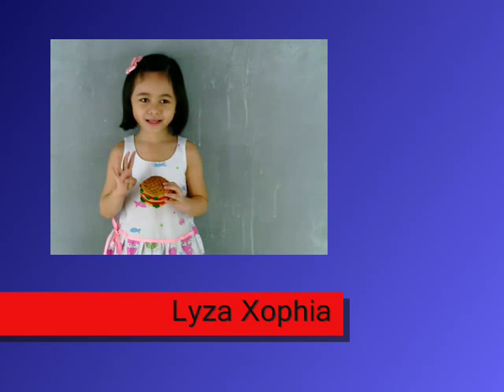TRIMED ADVERTING - Lyza Xophia Cruz Profile VTR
4yo, Nov. 10, 2010
Comments: Shy, With talent, Acting needs Improvement